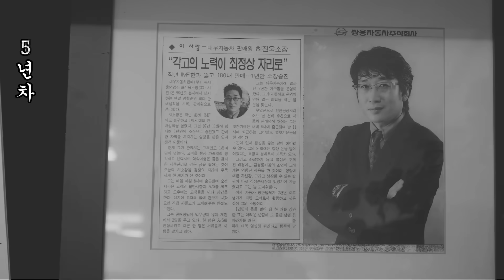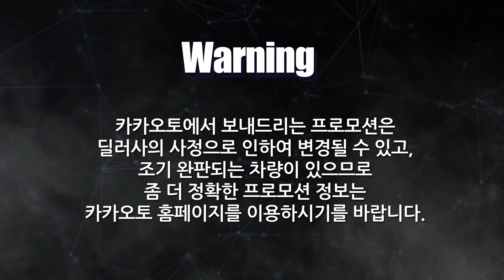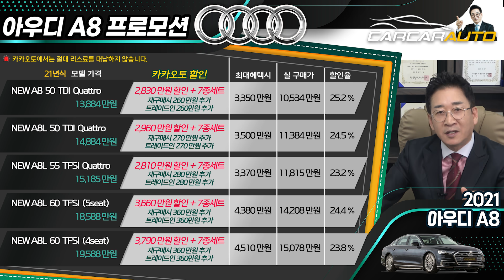할인과의 전쟁선포!, 21MY 아우디 "미쳤네" 1+1+1=최대 4500만원 5시트, 아우디 전트림 구매시점 알려드림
27년경력의 자동차판매왕 대표 허프로의 고급정보를 알려드립니다.

▶ 카카오톡 허프로 상담 바로받기 : KATO8282
▶ 카톡 : KATO8282
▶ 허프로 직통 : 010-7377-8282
▶ 카카오토 대표전화 : 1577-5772